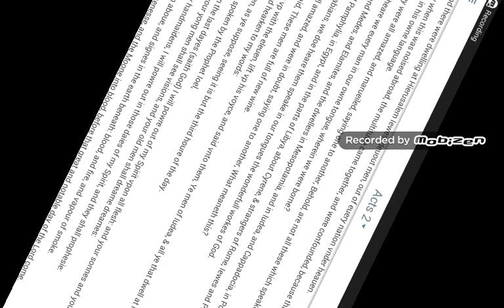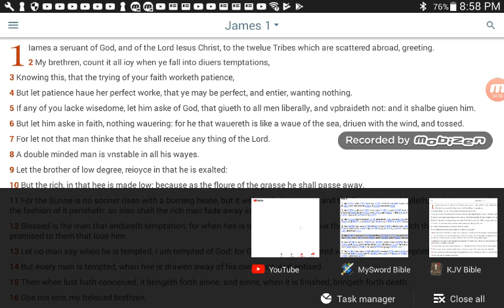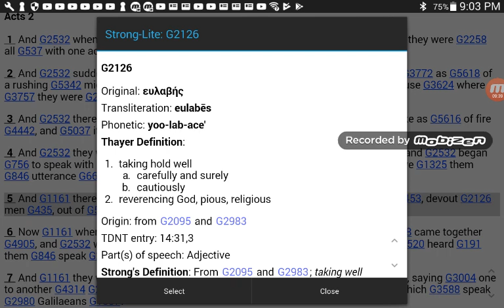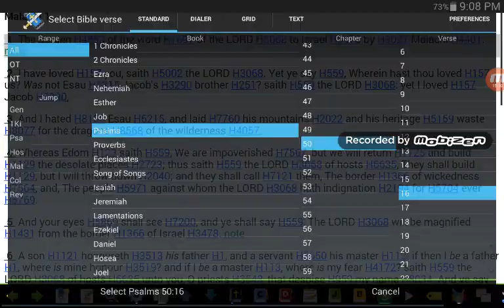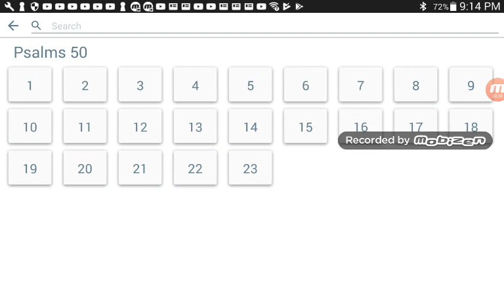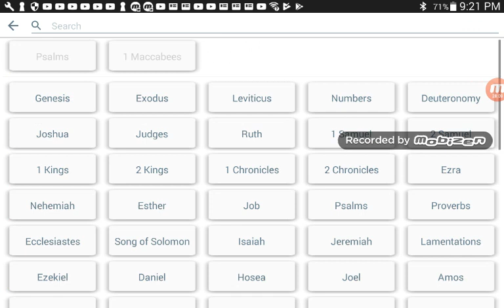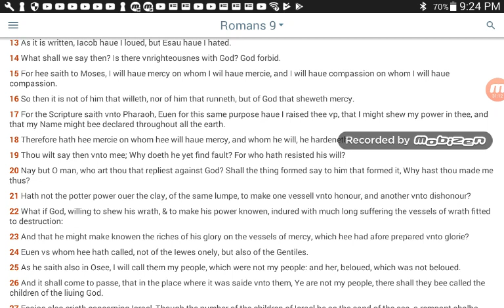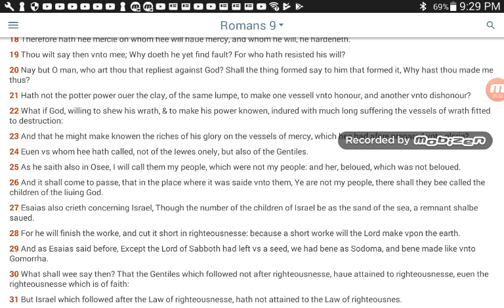EDOMITES WERE NOT CREATED TO BE DEVOUT